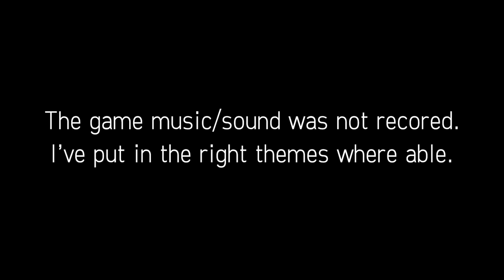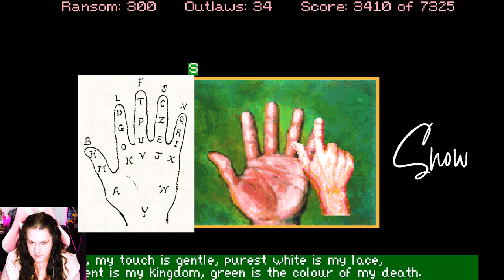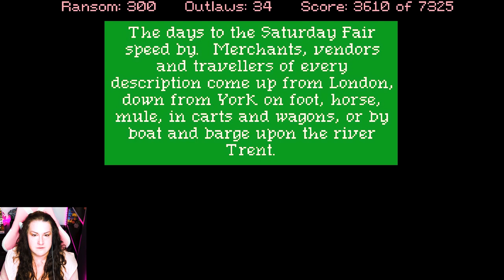Drink Up! | Conquests of the Longbow [3]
Let's play Conquests of the Longbow!

One of my favourite games as a kid. Join me playing through this 1991 Sierra classic! Part Three.